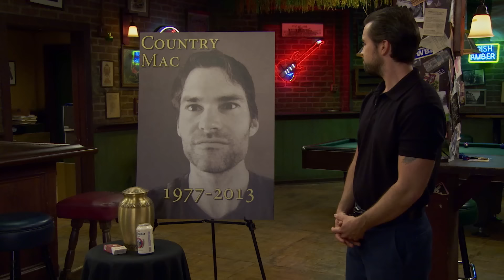Mac's Family | It's Always Sunny in Philadelphia | FXX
Name a more dysfunctional family - we'll wait. Season 15 of SunnyFXX premieres Dec. 1 on FXX, stream on Hulu.

The record-breaking 15th season of It’s Always Sunny in Philadelphia is its most ambitious yet. In the seismic wake of Covid-19 and all things 2020, The Gang stands at a crossroads in this strange new world. The rules are changing quicker than anyone can keep up with, despite herculean efforts from Mac (Rob McElhenney), Charlie (Charlie Day), Dennis (Glenn Howerton), Dee (Kaitlin Olson) and Frank (Danny DeVito) to continue business as usual. Now, they must face the music and decide who they’ll become in the cultural upheaval that is 2021. Across the span of eight episodes — and the Atlantic Ocean — we find them answer in a way only they could think to.

See more of It’s Always Sunny In Philadelphia on our official